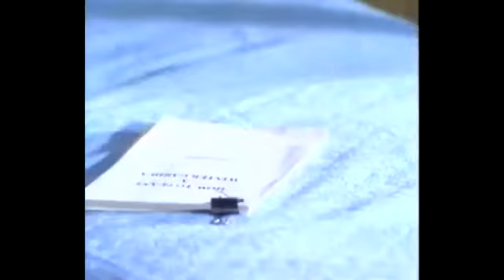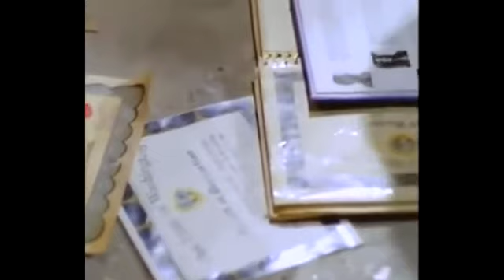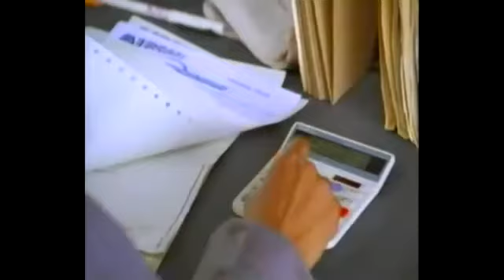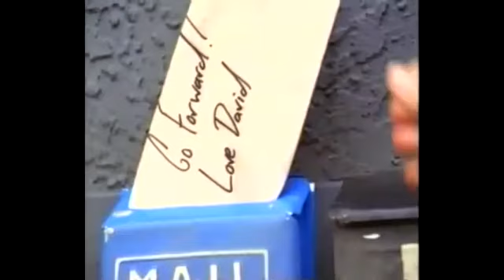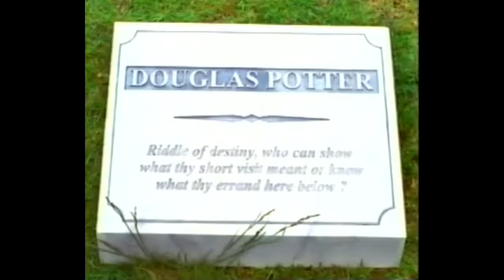Jaclyn Smith | Married to a Stranger (1997)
Also starring Robert Clohessey and Kim Coates. American Canadian made for TV drama film directed by Sidney J. Furie.